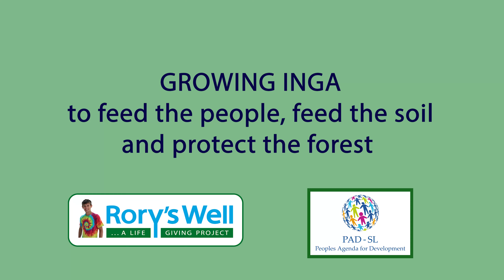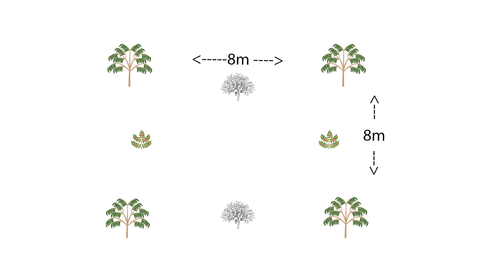Rory's Well Inga Training Film (MENDE language version)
Training film in mende language about Inga alley cropping - the planting of agricultural crops between rows of Inga trees, a sustainable alternative to the ecologically destructive slash and burn. The technique has been found to increase yields. In this film Steven Mansaray and Salia Sannoh from PAD SL (People's Agenda for Development Sierra Leone) and Dr Kath Brent from Rory's Well - show how to grow and care for Inga.